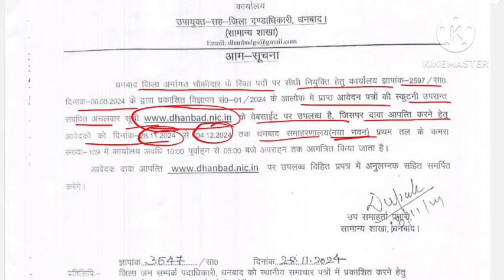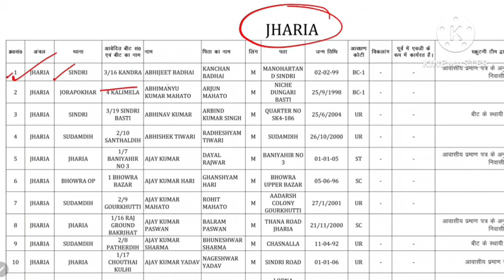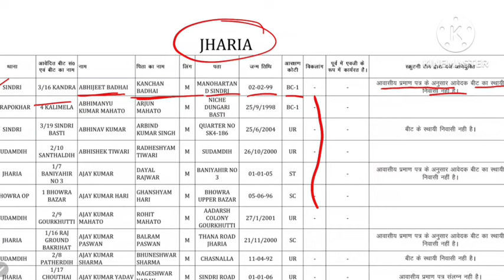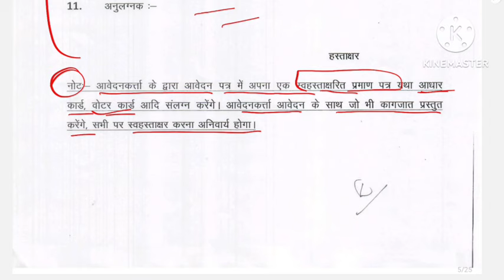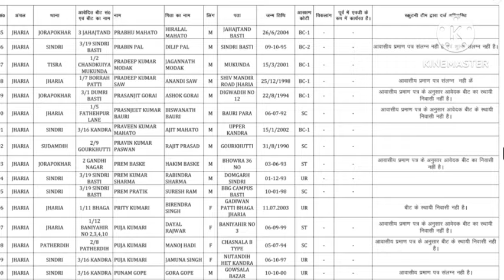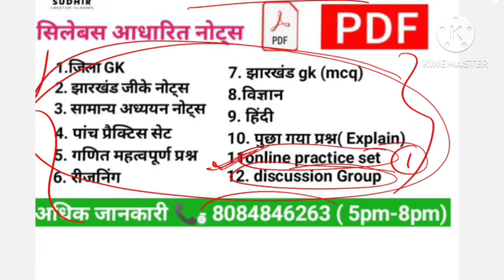jharkhand चौकीदार new update ll dhanbad चौकीदार notice ll important notice jharkhand chokidar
अधिक जानकारी के लिए व्हाट्सएप करें-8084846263